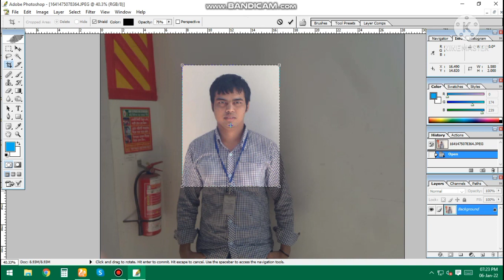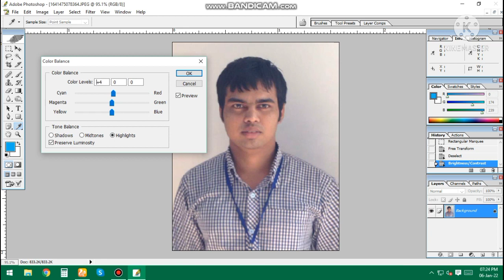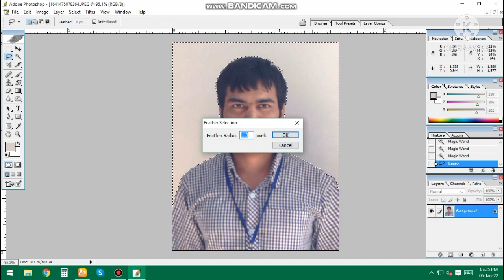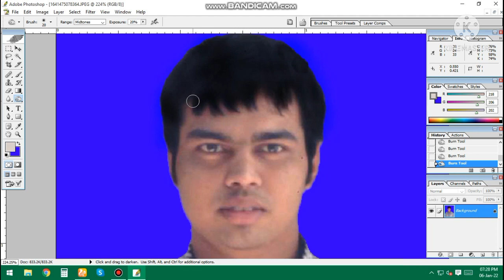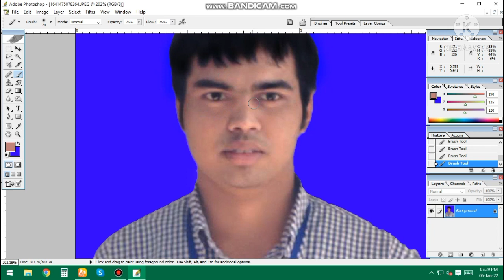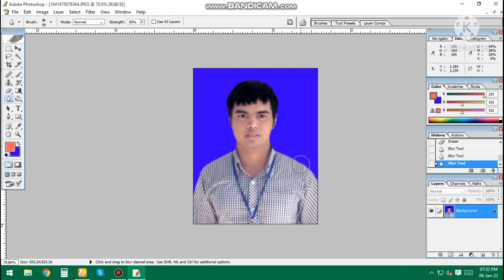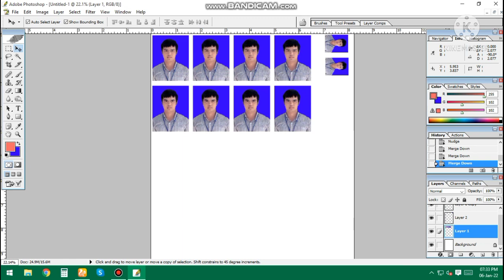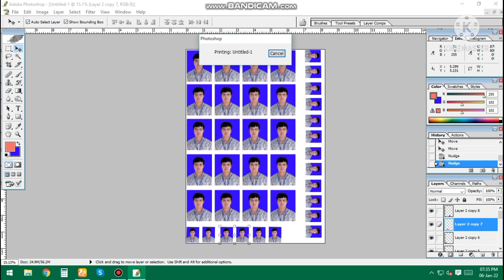how to create passport size photo in adobe Photoshop। ফটোশপ বাংলা টিউটোরিয়াল